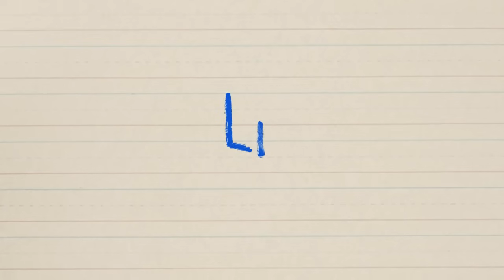Little Nanay: Full Episode 84